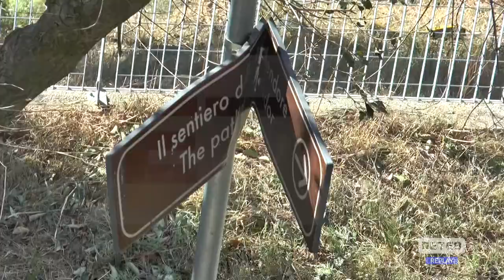Danni maltempo: A Silvi chiesto lo stato di calamità